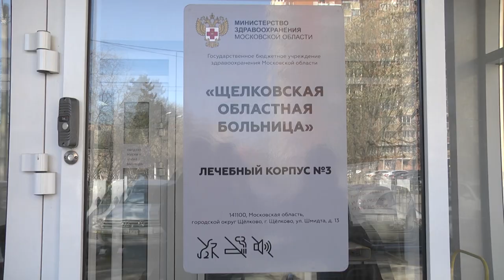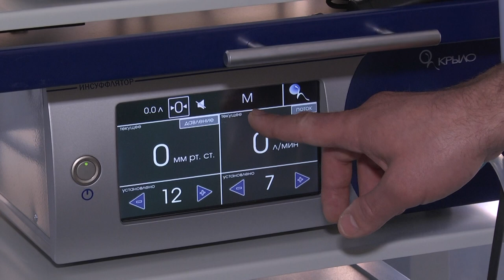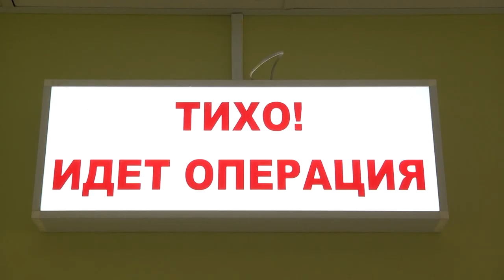В Щёлковскую больницу поступило новое лапароскопическое оборудование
На уровне столичных клиник. В гинекологическом отделении Щёлковской областной больницы на улице Парковая начали выполнять операции с применением оборудования нового поколения. О возможностях медицинской техники и врачей-хирургов –Михаил Налётов.